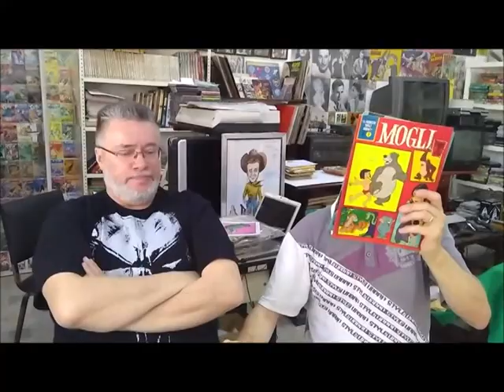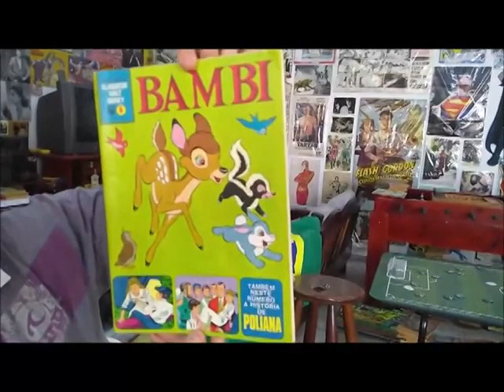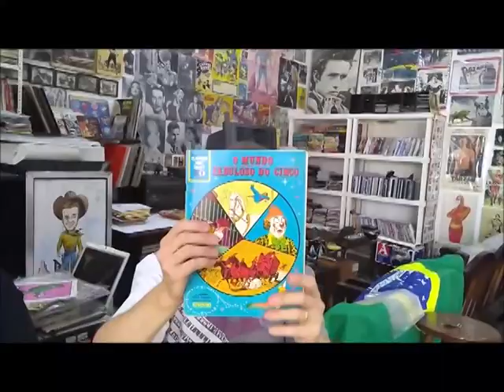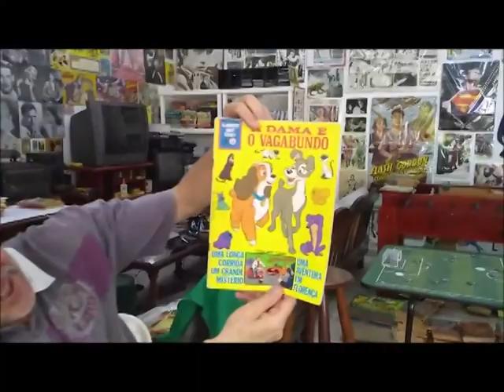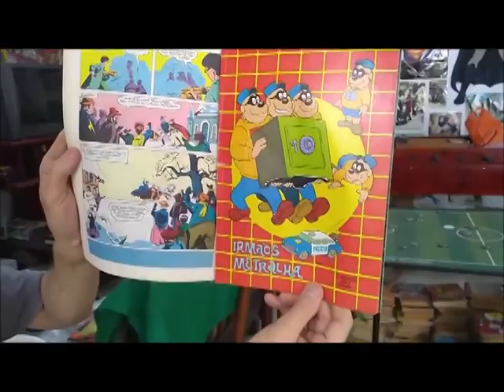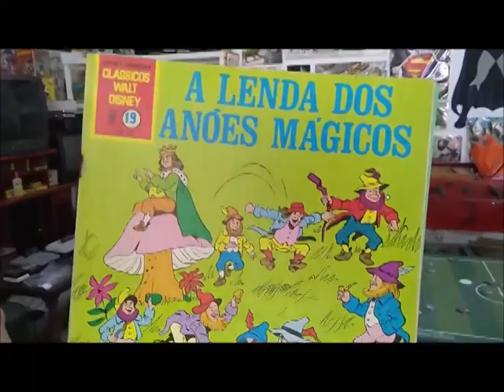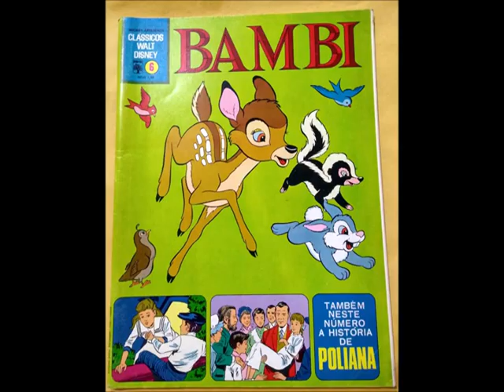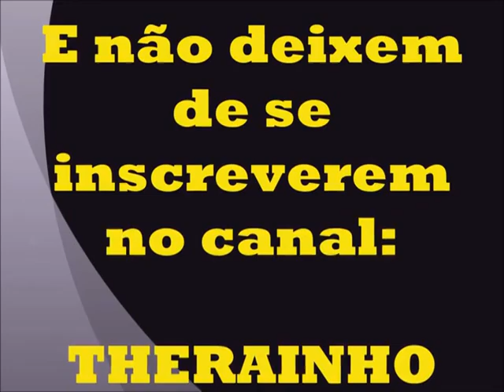TV A LENHA - CLÁSSICOS DOS QUADRINHOS /PARTE 2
CLÁSSICOS DISNEY - PARTE 2 / Um bate-papo descontraído com um dos maiores colecionadores de quadrinhos do Brasil, o Adriano Rainho do Canal THE RAINHO "Quarto dos Sonhos"...num final de semana incrível onde eu e minha esposa fomos magnificamente bem recepcionados pelo casal Rainho. Aproveitando nossa viagem, fizemos alguns videos que ficaram bem legais, e que também, resolvi compartilhar aqui no canal TV A LENHA E OS VIAJANTES DO TEMPO! Vale ressaltar de que os videos originais, se encontram no canal THE RAINHO. E por aqui, enquanto eu reativo o TV ALENHA, vc fica com a segunda parte do bate-papo! Para quem ainda não viu, DIVIRTA-SE!